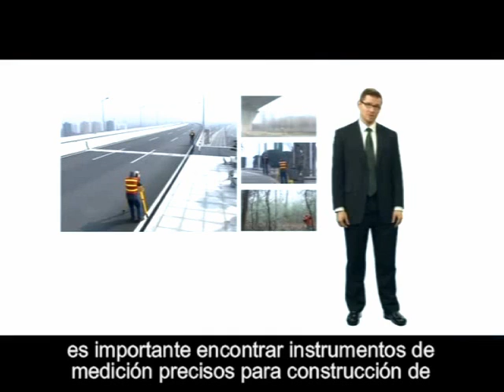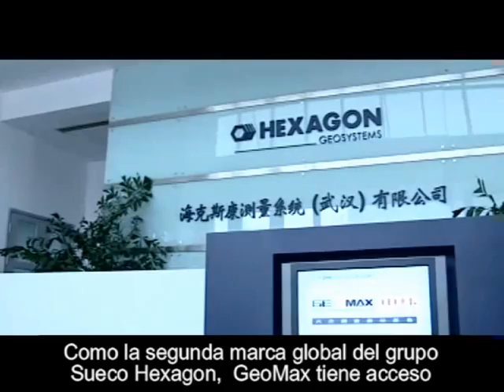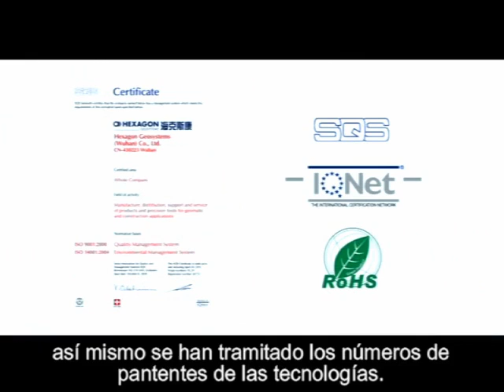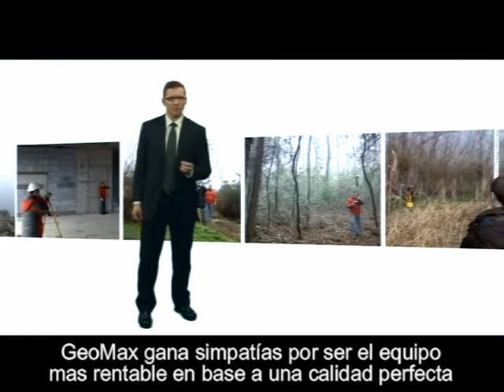¿Quien es GeoMax?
GeoMax es una compañía activa internacionalmente que desarrolla, fabrica y distribuye una amplia gama de instrumentos de medición especializados para la construcción, la topografía y la industria cartográfica. Tanto los usuarios ocasionales como los profesionales pueden encontrar en los productos GeoMax una amplia gama de estaciones totales, receptores GPS/GLONASS, niveles láser, niveles digitales y niveles ópticos, pensados para ofrecer una alta productividad y una gran facilidad de uso. A través del continuo crecimiento de la distribución, los productos GeoMax están ya disponibles en Europa, Asia, Medio Oriente y América, con un excelente equilibrio entre calidad-precio.